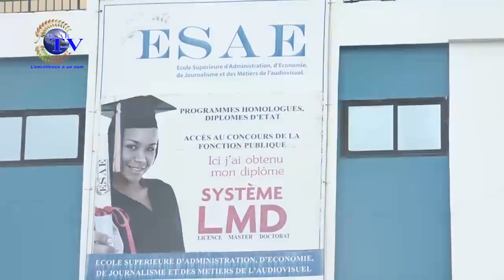FREE MATIN DU 20 SEPTEMBRE 2021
Vous suivez sur ESAE TV  votre émission d'information et de divertissement *''FREE MATIN'' de ce LUNDI 20 SEPTEMBRE 2021*